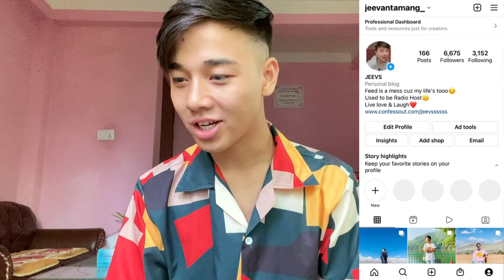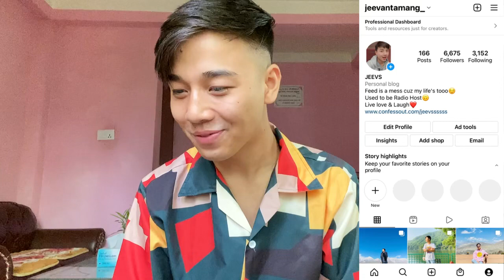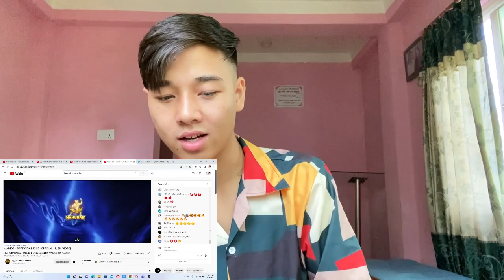VANNDA - DADDY DA & KING (OFFICIAL MUSIC VIDEO) | REACTION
If you have any problem with the video then first contact with us through personal email . we will delete your videos. Thanks.

Jeevan reacts

Vannda run the town music video Reaction